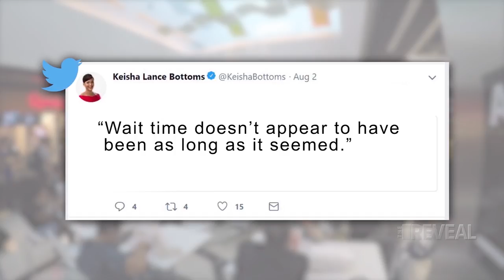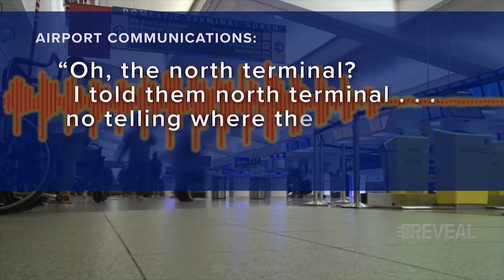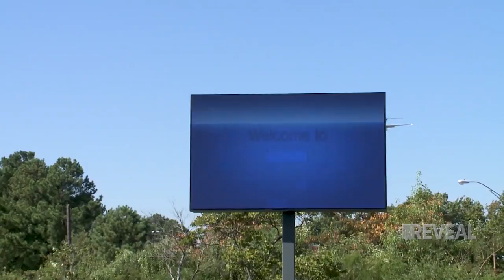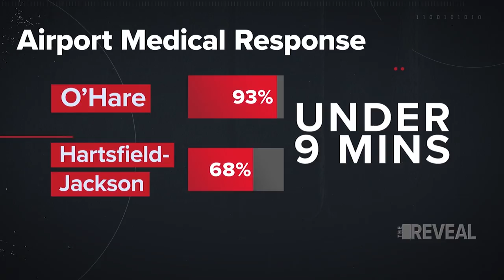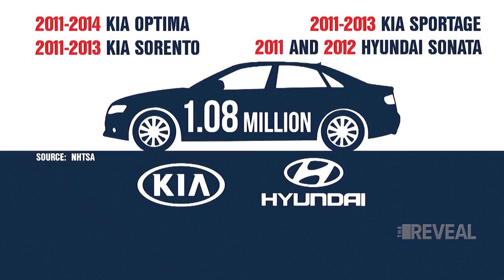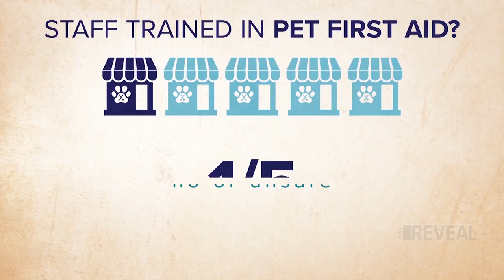The Reveal | A full show of investigative reports Ep. 11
Delayed emergency response times at the airport, vehicle engine fires continue in Kia/Hyundai models, and every pet parents worst nightmare. The investigations in this week's episode of TheRevealon11 could impact the safety of you and your loved ones.

‘I would never want to get sick at the airport if this is how fast you guys respond’
The dog was dropped off at the groomer. By the end of the day, he was dead